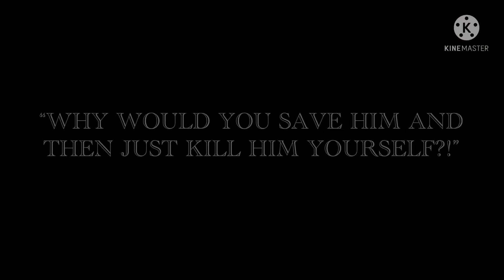Peer Pressure Meme || OCs || !Blood Warning!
The guy - Jax - killed somebody btw